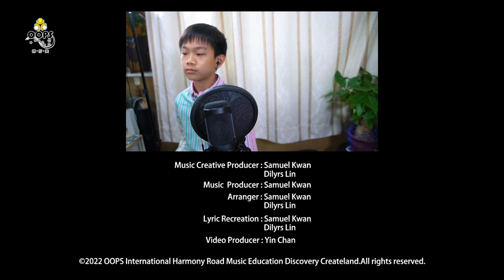Jaden Wong - Bad Habits x 聽媽媽的話Cover | Know is Know, No Bad is No Bad | 原唱:Ed Sheeran & Jay Chou 周杰倫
這是一個屬於他自己的故事〜〜〜
而你又有沒有屬於你的故事呢？

特別鳴謝：滴迪熊 ShopinBear 贊助以下產品〜〜〜
Liberfeel 悠響復古(文青)藍牙Speaker